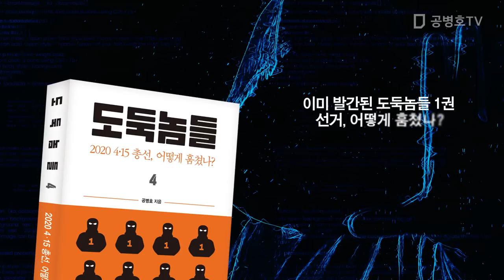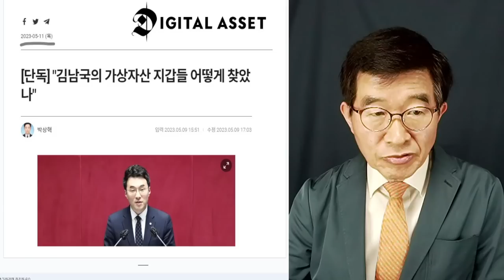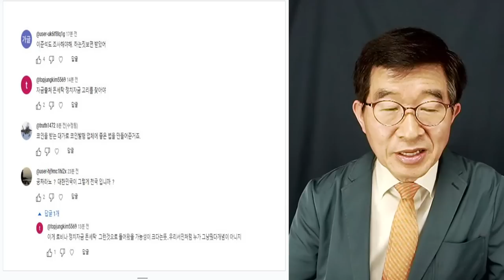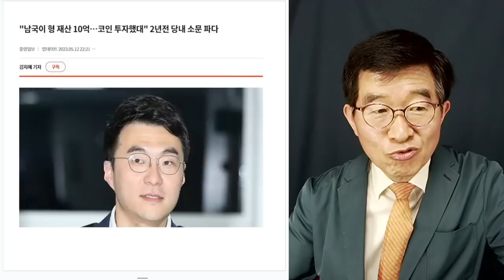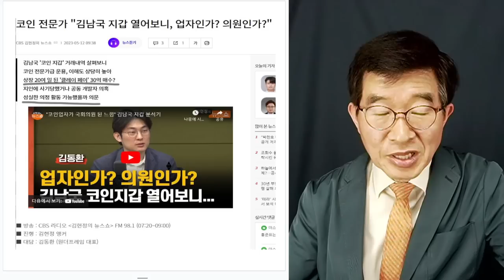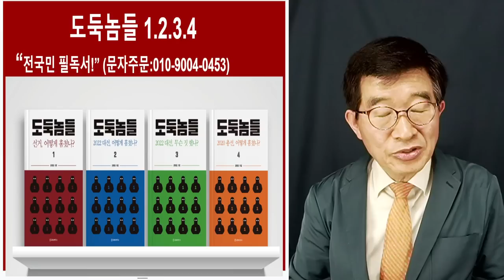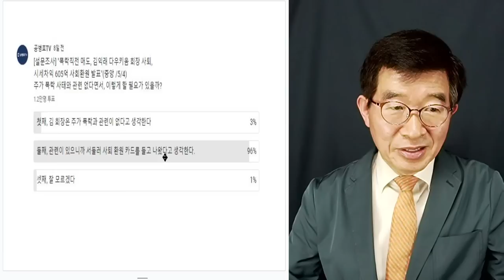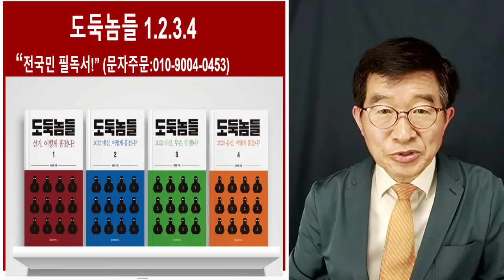김남국, 몰락하다 / 까불고 다니면서, 세상 무서운줄 모르더니 / (5/14/2023) [공병호TV]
도둑놈들4: 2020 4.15총선, 어떻게 훔쳤나?
도둑놈들 1: 선거, 어떻게 훔쳤나?
도둑놈들 2: 2022 대선, 어떻게 훔쳤나?
도둑놈들 3: 2022 대선, 무슨 짓 했나?
도둑놈들 5: 2022 지방선거, 어떻게 훔쳤나? (근간)

Bitcoin : 3MTW849AkP2ftLeSK2teZHMmzLu7Z83s9U